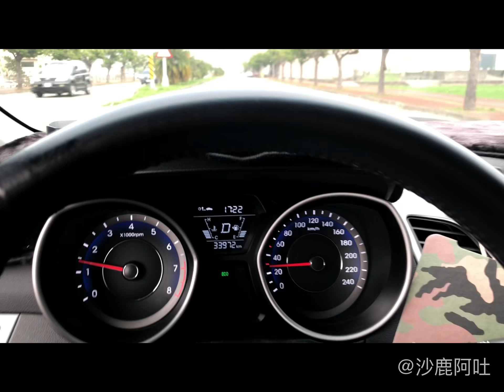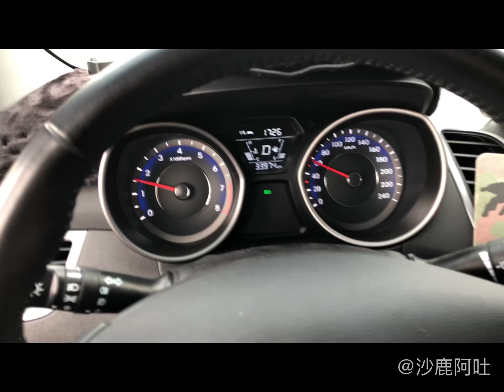現代/ELANTRA/HYUNDAI 改裝單桶四出尾段,ARMA全自動遙控排氣閥門雙迴路尾管,雙邊雙出碳纖維尾飾燒焊製作